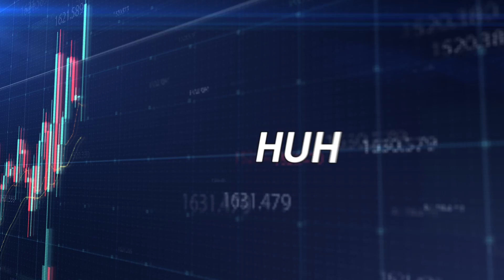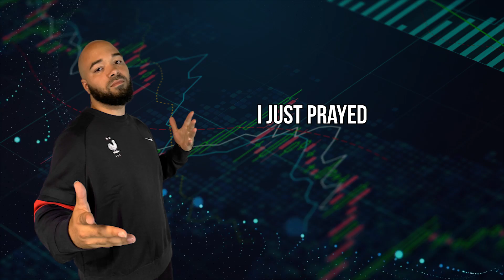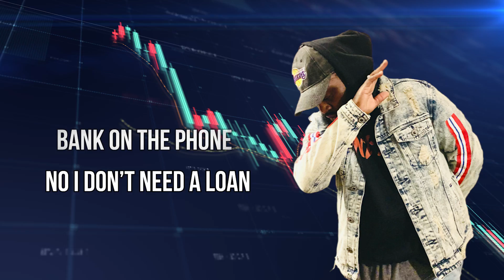Trade Like A Pro (Lyric Video) @Jay Take Profits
Mixed & Mastered by Tyler Phillips

ECN Account.

-OR-

Micro Account.